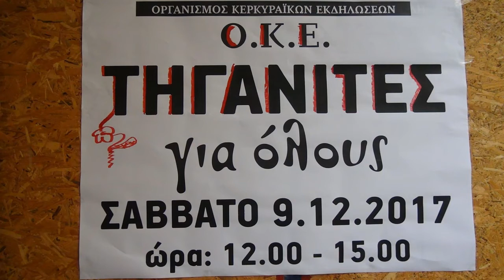Βασίλης Κόλλας "Η Ρούγα" Παραδοσιακός Κερκυραϊκός Χορός 9 Δεκεμβρίου 2017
Στην εκδήλωση του ΟΚΕ για τη διανομή Κερκυραϊκής Τηγανίτας